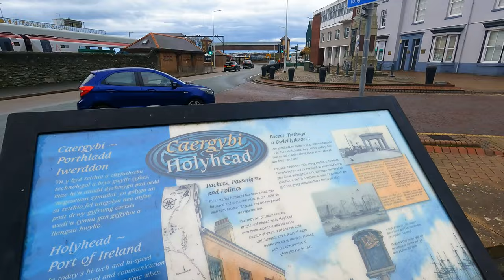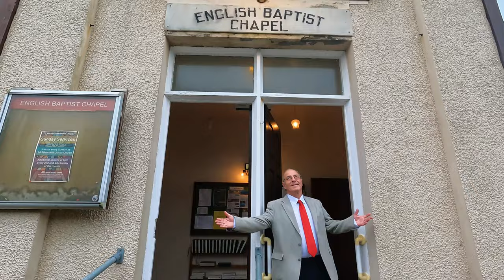Have you ever visited Holyhead, Wales? Let's walk in this town. October, 2022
Holyhead, Wales, October, 2022